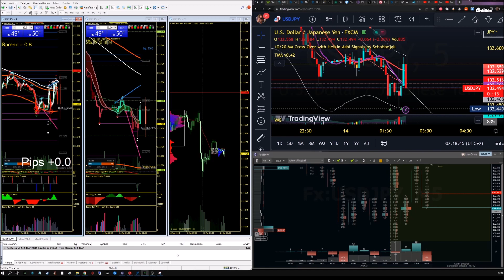Making 454$ Profit in the Forex Market | Asian Session Live Scalping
Fast Exit for 454$ in Profit!

I spend over 10 Years to find a mechanical Trading System that dont get influenced by Emotions. These Indicators give you clear Entry & Exit Signals - if you just follow the Rules then you might see exponential Growth on your Equity - without Headaches!

I give away these Tools basically for free! All i ask for is that you join the Broker. So everytime you earn, i earn a small fractal too!

So how to get these Indicators, Templates, EA & Strategies ?

Step 2: Deposit minimum 250$

Done. I send you the Files and a easy to follow Course on how to use these Indicators! - NO hundreds of Video Lessons Nonsense!

If you have Forex related Questions, im always here to help!